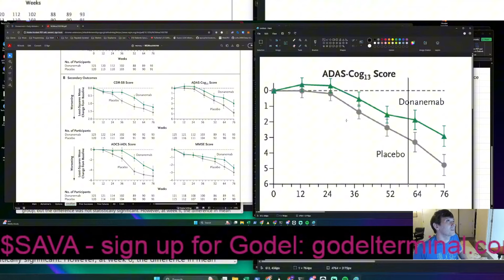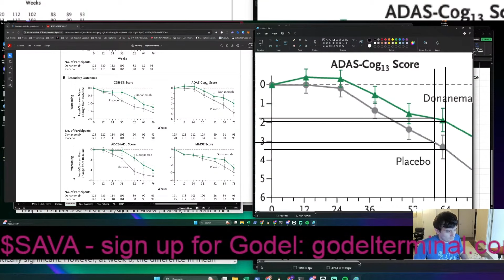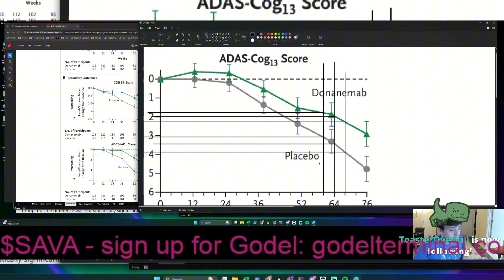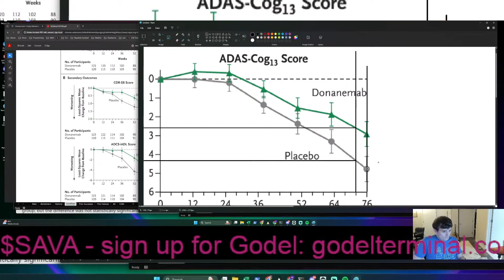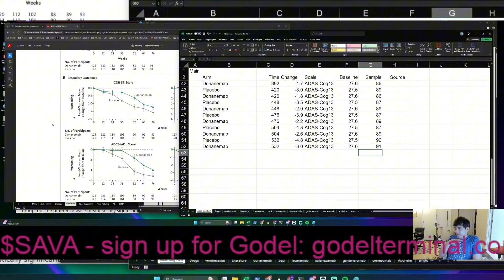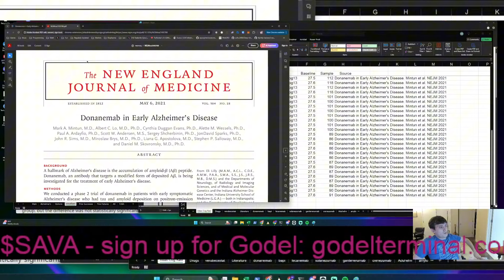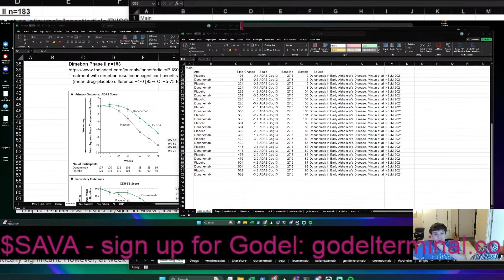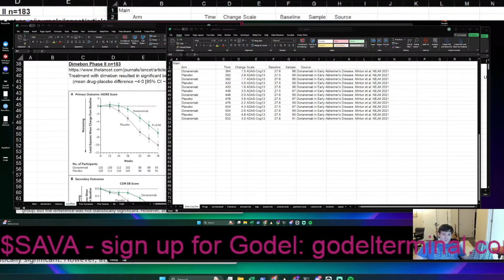Martin Shkreli: «I Think He Will Get Acquitted»